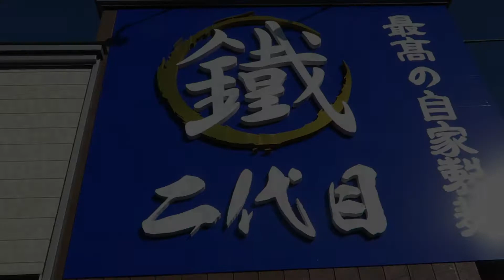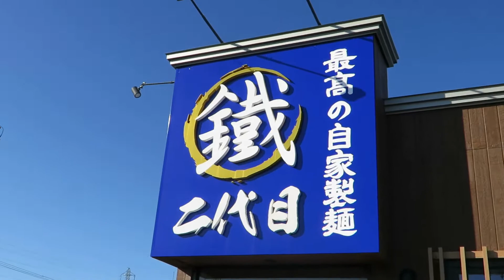【煮干しラーメン】まる鐵二代目 かぐら 青森県弘前市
【店名】
まる鐵二代目

【場所】
青森県弘前市大字境関字西田58-1
JR撫牛子駅から徒歩20分

【オーダー】
かぐら